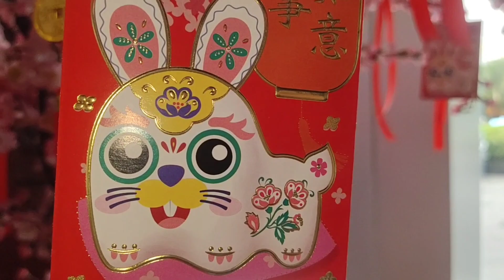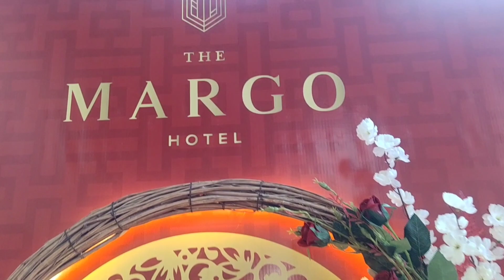REVIEW The MARGO Hotel || Lobby Yang Mewah & Indah - Margonda Depok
Nih Rekomen Hotel Midle Up Buat Kalian Yang Ingin Liburan, Staycation, Atau Honeymoon Mau Pun Lagi Dinas Kerja Dari Luar Kota.. THE MARGO HOTEL Depok aku rekomenin untuk kalian,, selain lobby yang mewah, nyaman dan lengkap, hotel nya juga punya mall pribadi yang bisa kalian akses langsung tanpa perlu naik angkutan umum atau kendaraan lain.. (mall nya lengkap ya, hampir semua restoran ada, tempat karoke ada dan juga ada bioskop XXI nya).. Oh Ya Di The MARGO Hotel ada restoran nya, makanan nya enak, lobby nya luas ada cafe cake & coffe nya di lobby, pool dilantai atas dengan view yang indah serta kamar yang nyaman pastinya, Tempat GYM,, dan juga tersedia banyak ballroom untuk kalian yang mau bikin acara disini..